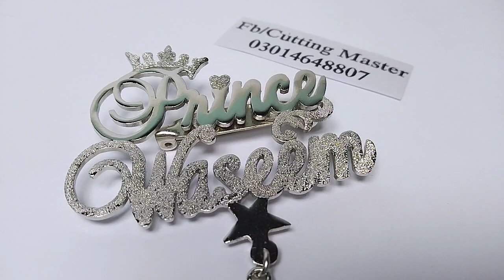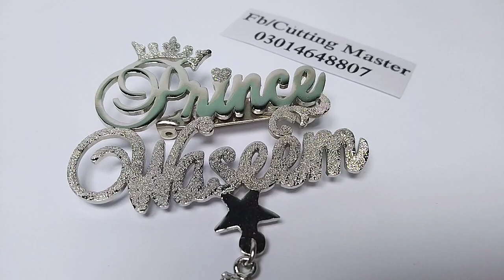Name Brooche| gold plated jewelry | customize gift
jewelry
customize name jewelry
my name jewelry
naam wala chain
nam wali chain
gold plated
how to made jewelry
hand made
get name necklace
top rated jewelry
naam wala locket